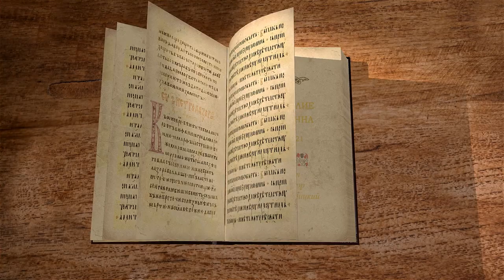Евангелие от Иоанна. Глава 21 "Великое и простое" Андрей Сергеевич Десницкий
Команда Экзегет.

В сегодняшнем видео читаем заключительную 21-ю главу.

🔸  Христос является ученикам у Тивериадского моря
🔸  Чудесный улов рыбы
🔸  Трижды Господь спрашивает апостола: "Симон Ионин! любишь ли ты Меня?"
🔸  И три раза получает ответ: "Ты знаешь, что я люблю тебя"
🔸  Поручение Господа апостолу пасти стадо Христово
🔸  Предсказание о мученической кончине Петра
🔸  Служение и попечение о порученном деле
🔸  Истинность благовествования апостола Иоанна
🔸  Бесконечны дела любви и милосердия Господа